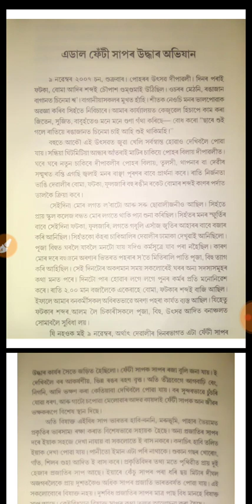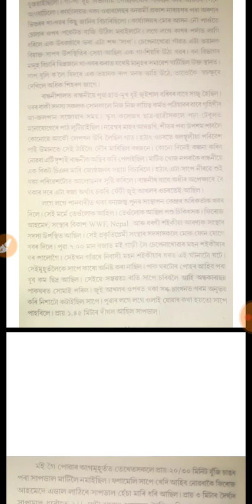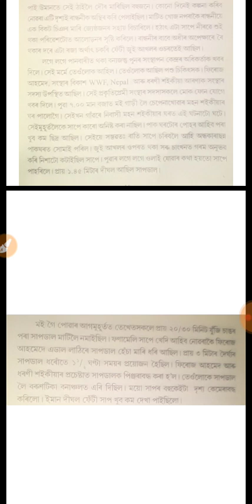এডাল ফেঁটী সাপৰ উদ্ধাৰ অভিযান